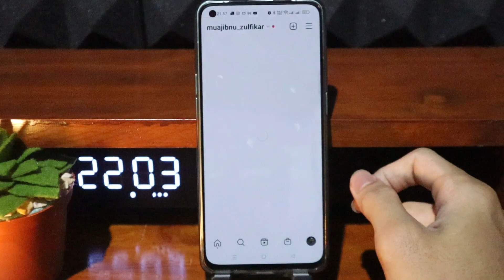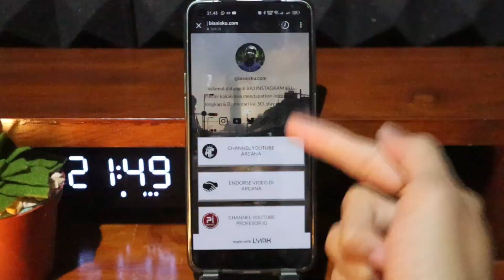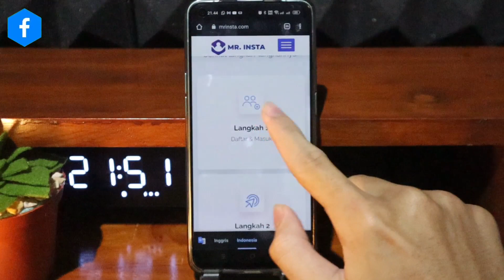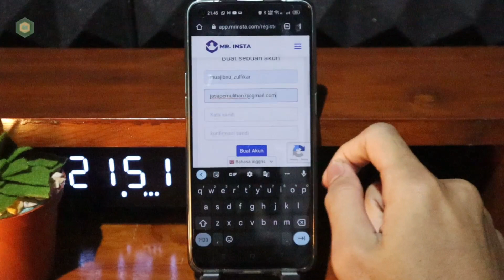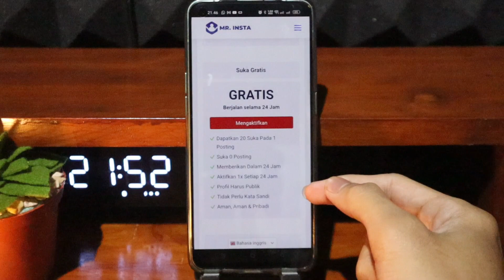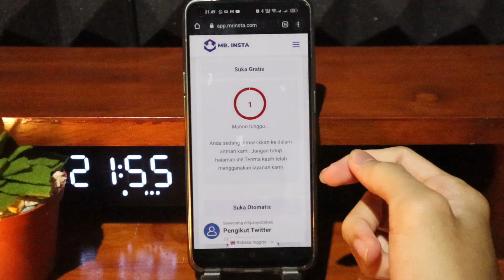CARA MENAMBAH FOLLOWERS INSTAGRAM GRATIS & AMAN TANPA AKUN TUMBAL & APLIKASI - TERBARU 2022